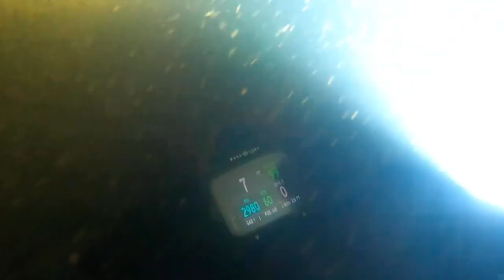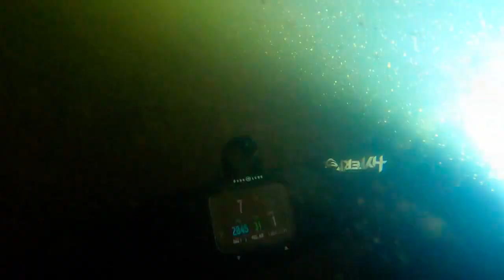The Beer City Diver S1E1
Welcome to episode one of:
The Beer City Diver!

Today's dive takes you through the Grand River

Direction of Photography: Brandon Brauer
Editing by: Josh Drozd